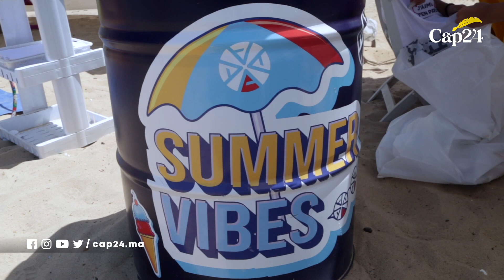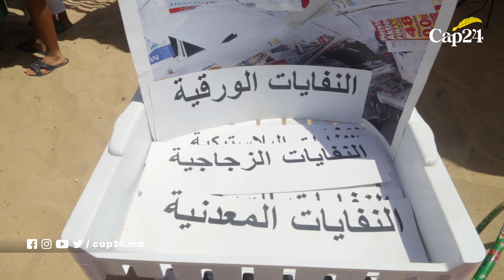حملات تحسيسية بشاطئ "بلايا بلانكا" بطنجة للتحسيس بأهمية النظافة